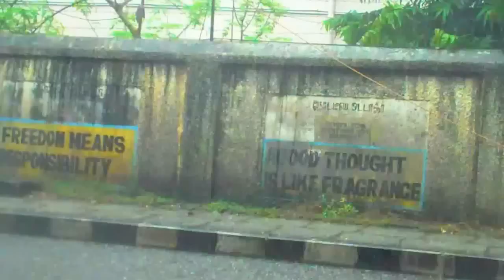Chennai rain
Streets of Chennai, India. Taken on Diwali 2011.